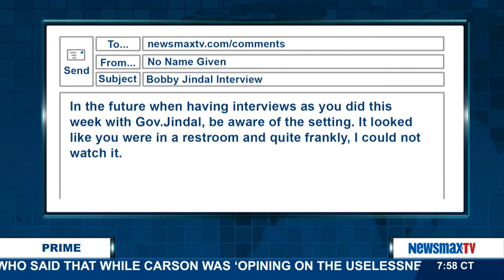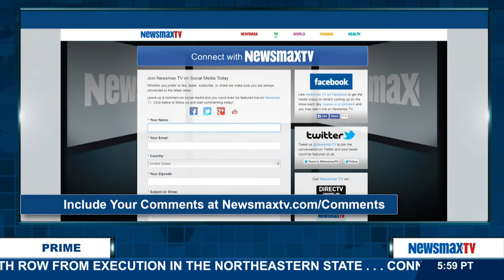Newsmax Prime | Gov. Bobby Jindal discusses the three words Pres. Obama won't say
In an exclusive interview with Newsmax Prime, GOP presidential candidate, Gov. Booby Jindal, discusses the three words Pres. Obama won't say and why they are costing American lives.